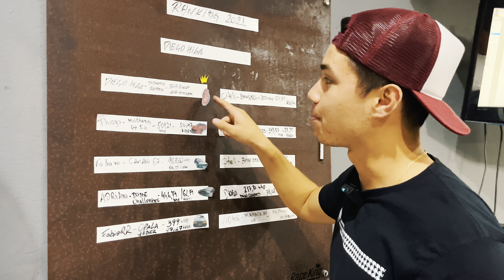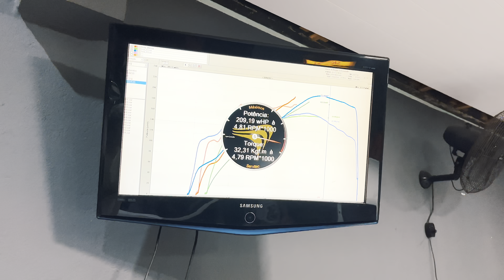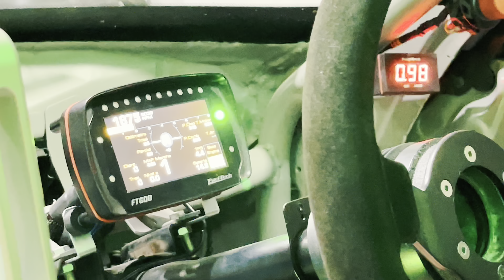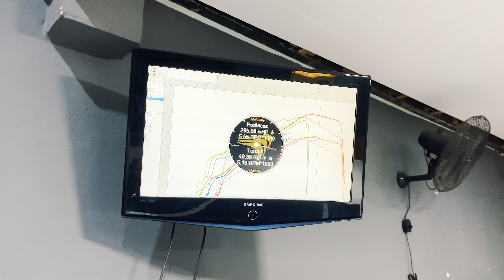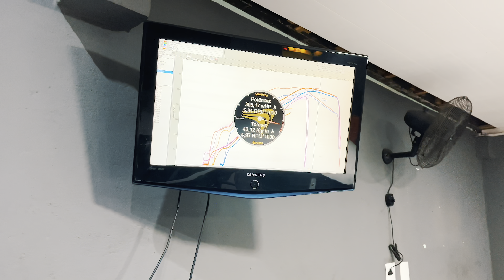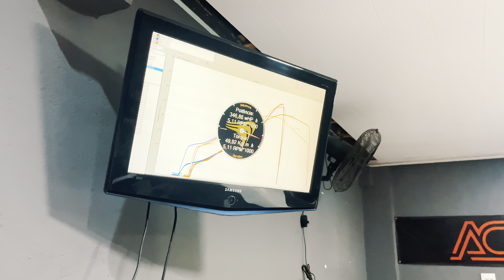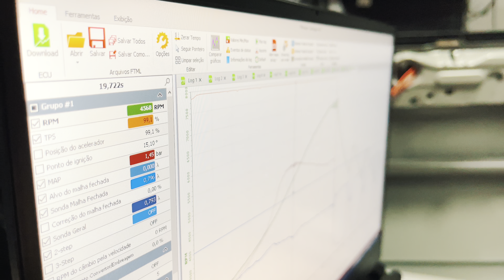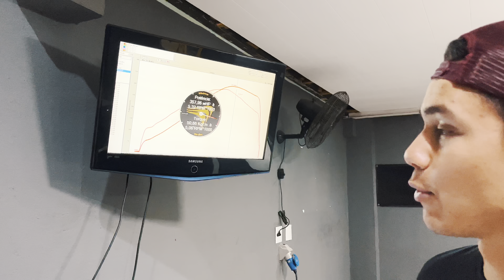Agora nosso nissan SKYLINE R33 de drift tem + de 400hp!‹Diego Higa›